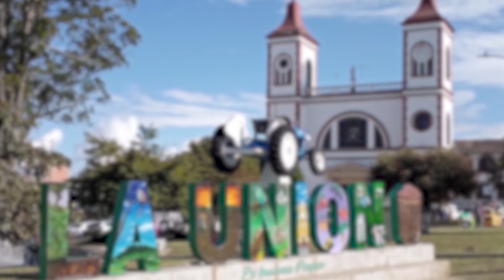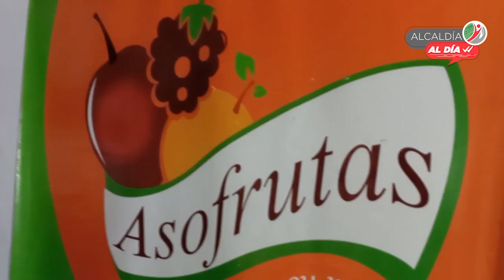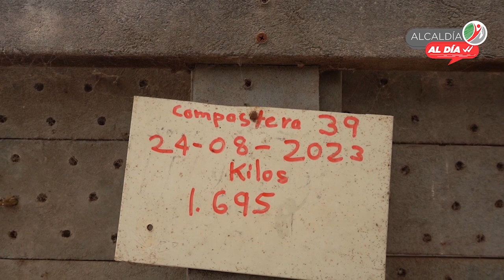PROGRAMA TV ALCALDÍA AL DÍA 21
Alcaldía al Día - Capítulo 21: Ampliación del acueducto urbano de La Unión, a través de la construcción de la línea paralela y el tanque elevado, e inicio de obras de pavimentación de vías Ver menos
🗣️ El capítulo N°21 de Alcaldía al Día el alcade de La Unión, Alexander Osorio, comparte los avances de la ampliación del acueducto municipal, a través de la construcción de la línea paralela de acueducto y del tanque elevado en el sector La Guardería. Además, en el programa se anuncia el inicio de las obras de pavimentación en el sector Nutra y en el sector El Alto de Mesopotamia.
✅ Marco Vallejo, director de la Oficina Local de Turismo, comparte los procesos más significativos que se desarrollan desde esta dependencia, se muestra un contexto de la vereda Chuscalito, se reconoce un proceso unitense destacado y se presentan algunas